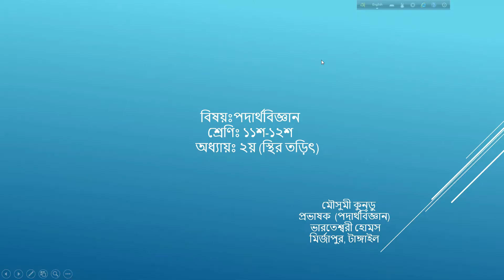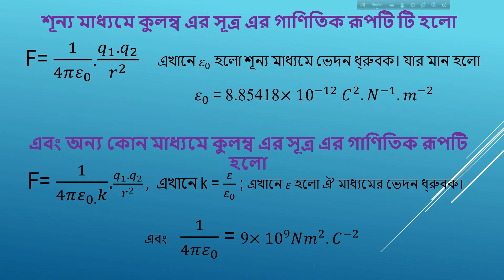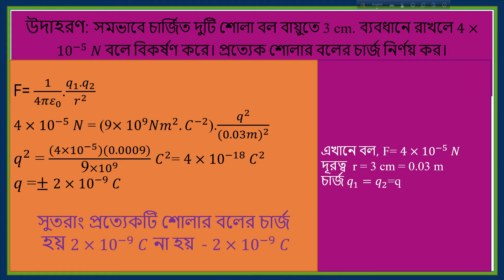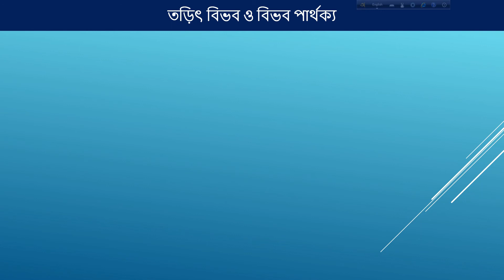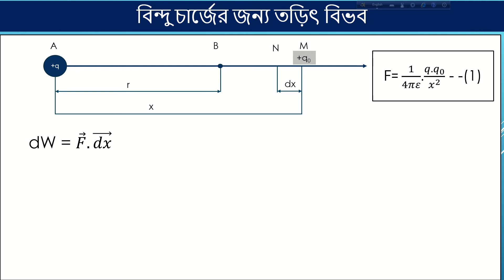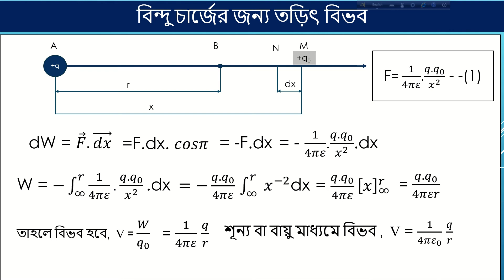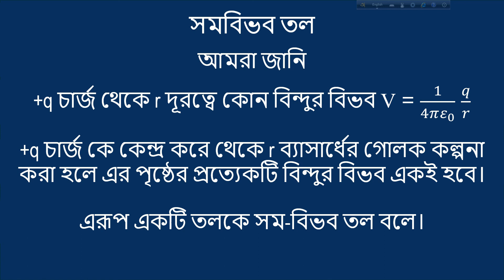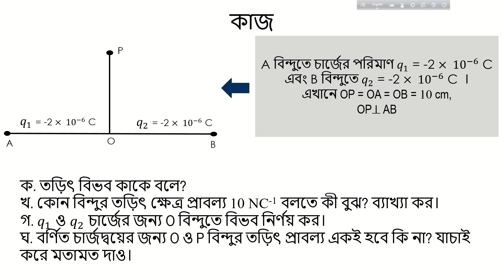শ্রেণি: ১১শ-১২শ; পদার্থবিজ্ঞান ২য় পত্র; অধ্যায়-২য়-স্থির তড়িৎ(কুলম্বের সূত্র, তড়িৎতীব্রতা ও তড়িৎবিভব)